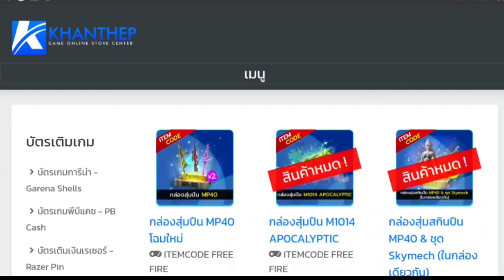[FFCTH] Free Fire:สุ่มชุดสายฟ้าใหม่💥 หมดกี่เพชร💎 ออกง่าย⁉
Facebook ส่วนตัว
-Android 9.0
-แรม 4GB
-รอม 64GB